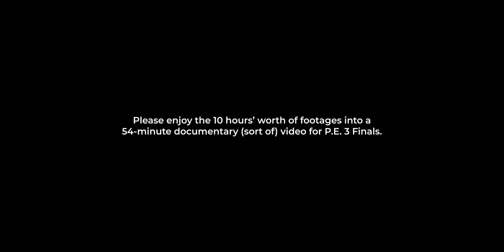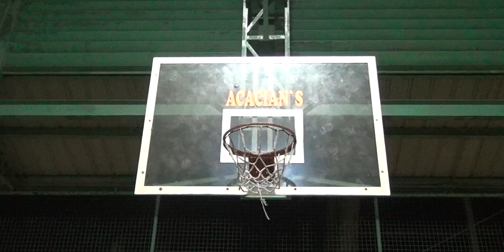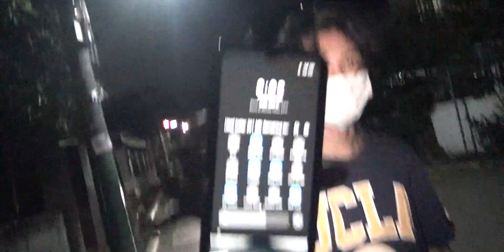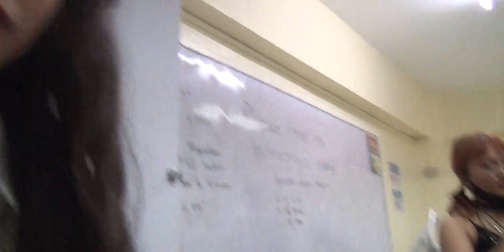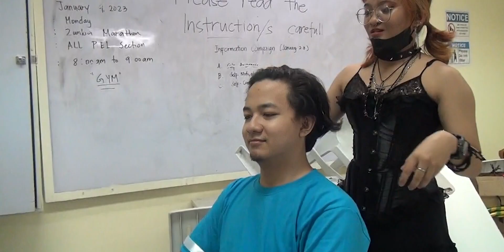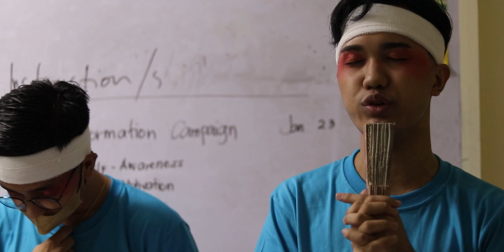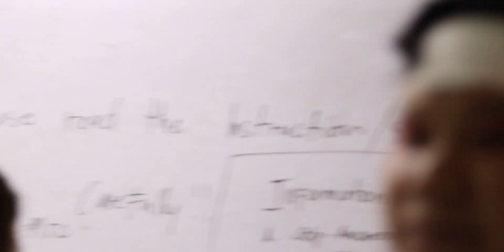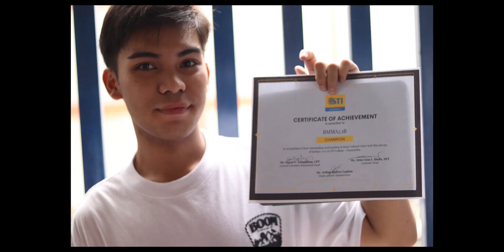P.E. 3 - Finals | Documentary, Vol. 1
This video contains some offensive languages.

Note:
The topic about a school getting called out for the “winning prize” that brough up a few times throughout the video is only a joke and not meant to take it seriously.

ⓒ 2023 Justine1255/J1255